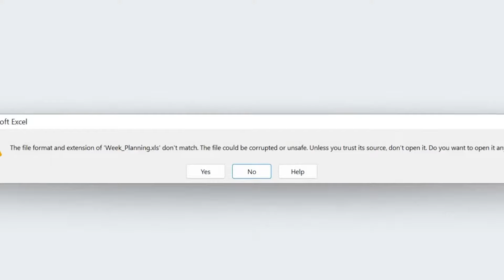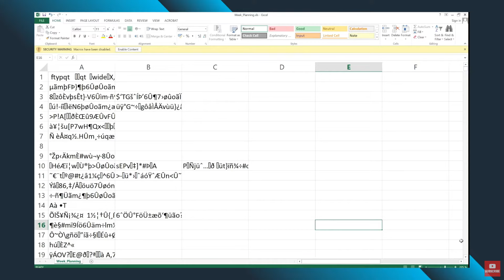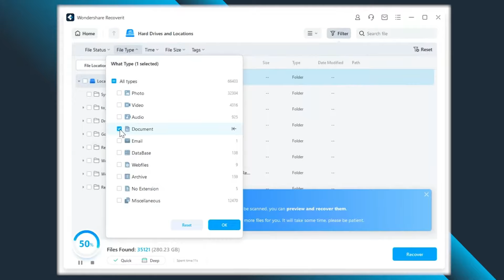Como RECUPERAR arquivos Excel não salvos ou excluídos? | Recoverit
Como recuperar *arquivos do Excel não salvos ou excluídos?* Como recuperar planilha do excel? Assista ao vídeo e baixe o *Recoverit* para a recuperação de dados e arquivos perdidos

*Índice:*
00:00 Como recuperar arquivos do Excel não salvos ou deletados
00:50 Sintomas de Arquivos Corrompidos
01:15 Recupere arquivos temporários do Excel
01:50 Use o Wondershare Recoverit na recuperação
02:50 Confira outros conteúdos semelhantes!

*Como RECUPERAR arquivos Excel não salvos ou excluídos?*

Os arquivos do *Excel* são um dos arquivos usados com mais frequência. Eles são amplamente usados por empresas e indivíduos para fazer cálculos, armazenar e representar dados. Os arquivos do *Excel,* assim como qualquer outro tipo de arquivo no seu dispositivo, podem ser excluídos intencionalmente ou não. Este tutorial mostra todas as etapas sobre como recuperar arquivos excel não salvo / excluídos do seu dispositivo.